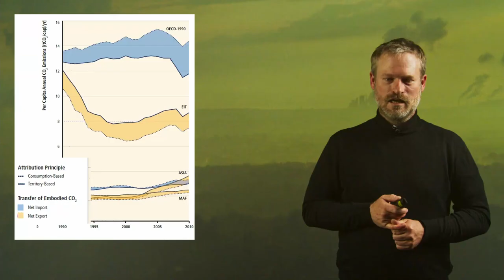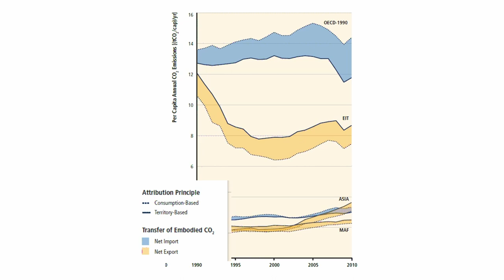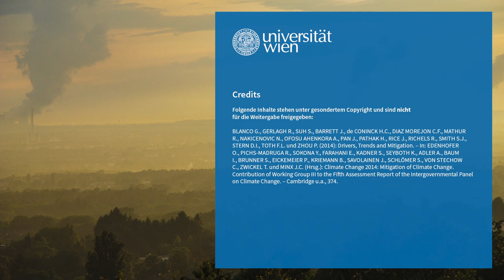L5V4 Bilanzierung von Emissionen | iMooX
MOOC Zitierempfehlung:
STERLY, H. (2021): Bilanzierung von Emissionen. – In: GLADE, T. (Hrsg.): Klimawandel MOOC (KliMO): Wissenschaftliche Grundlagen. iMooX; (abgerufen TT.MM.JJ).